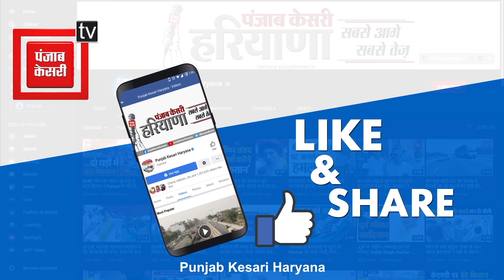मानसून की पहली बारिश में ही पानी से लबालब हुआ Faridabad, सफाई व्यवस्था की खुली पोल